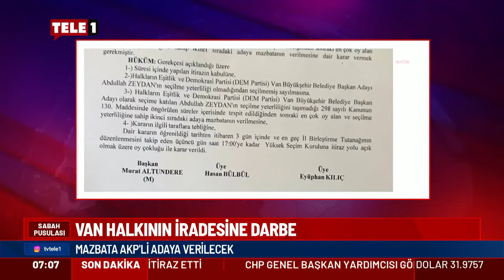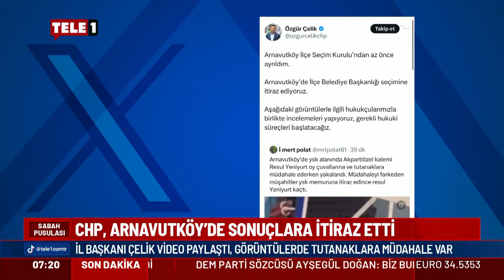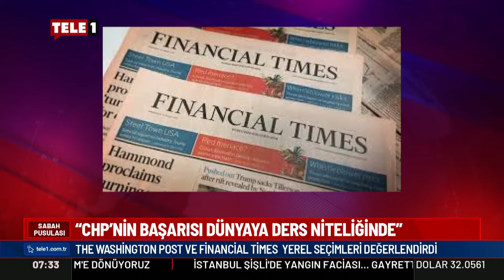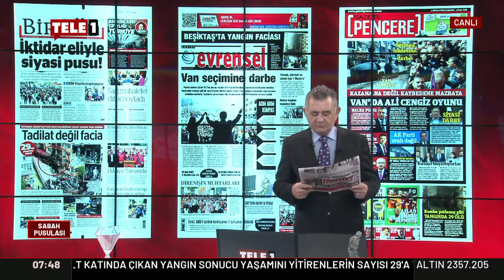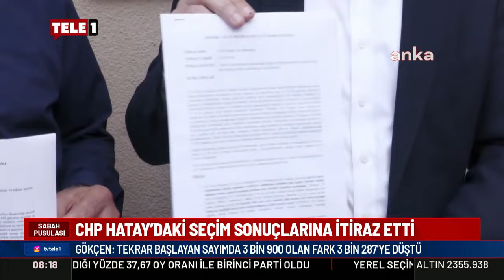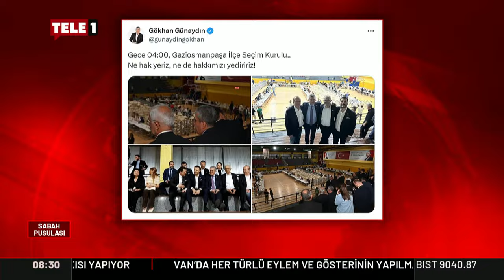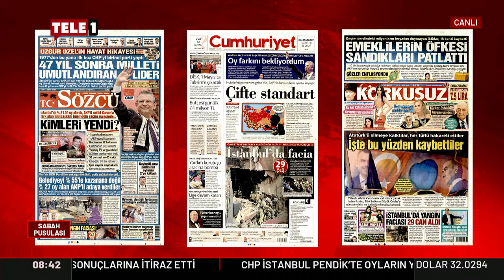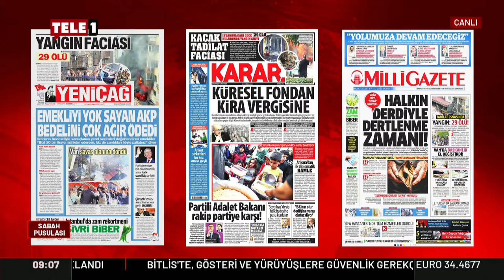İktidar eliyle siyasi pusu | SABAH PUSULASI (3 NİSAN 2024)